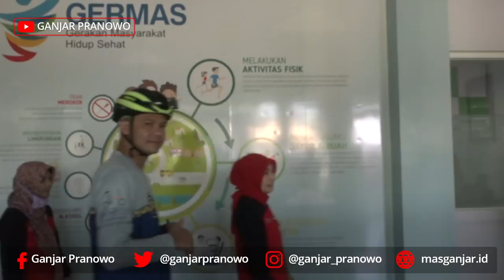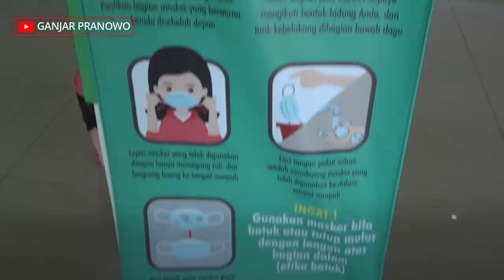Social Distancing, Dipahami tapi Belum (Semuanya) Melakukan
Sepedaan hari ketiga, saya berkeliling Kota Semarang lagi untuk sosialisasi social distancing kepada masyarakat.

Ternyata banyak yang sudah paham tapi belum melakukan social distancing. Maka ini menjadi PR kita bersama.

Saya juga mengecek kesiapan masjid menggelar ibadah salat Jumat. Saya ingin pastikan, rumah ibadah ini menyediakan sabun yang dapat digunakan jamaah sebelum wudhu.

Masih banyak tempat lagi yang saya kunjungi untuk menyosialisasikan tentang virus corona ini. Yuk ikutin perjalanan saya..